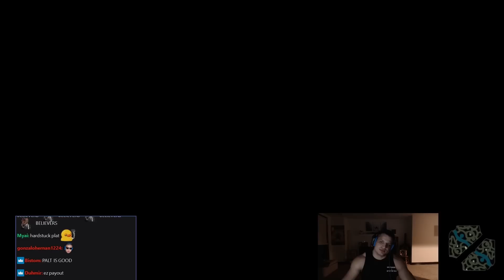TYLER1: THIS IS NELSON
00:00 intro
02:51 draven top
13:53 gangplank vs olaf
20:10 ganplank vs sett
31:01 outro